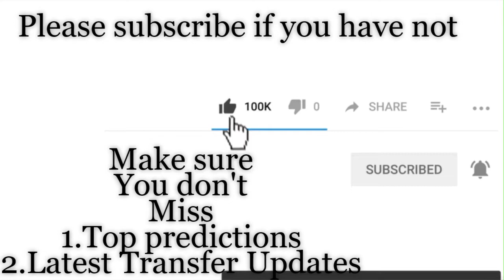Chelsea vs St Patrick's Highlights & Goals | July 2019